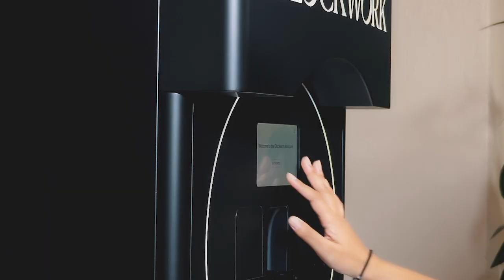What is a Clockwork MiNiCURE?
A 10 minute robotic polish-change for those on the go.